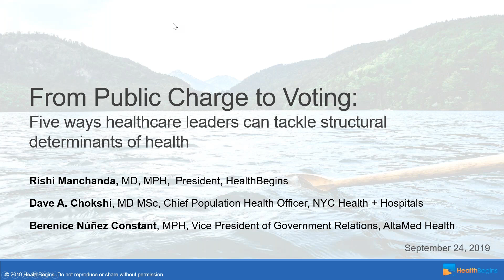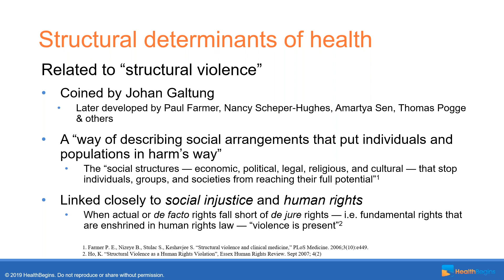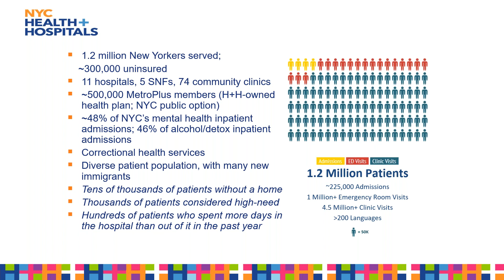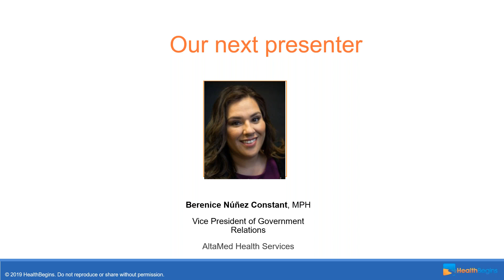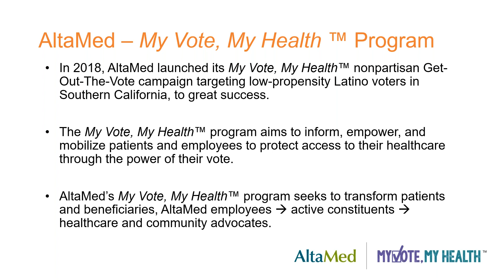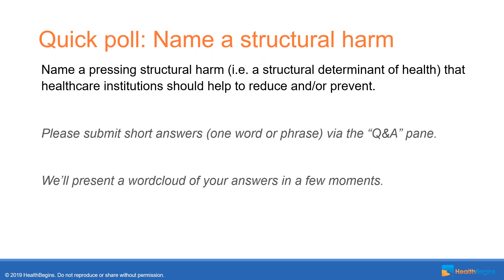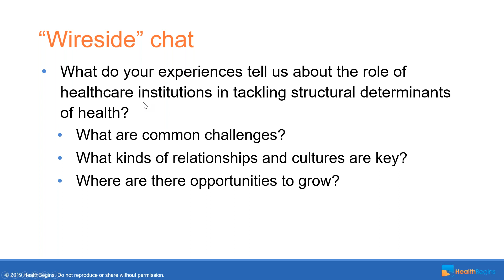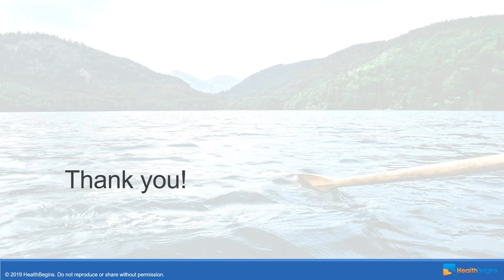Webinar: From Public Charge to Voting: 5 ways healthcare leaders are helping transform SDOH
As healthcare and community partners work to improve care and individual health-related social needs, there is growing acknowledgment of a fundamental challenge. Even the most effective relationships between healthcare and social services still take place in unequal systems, where the communities in which patients live and work are shaped by unjust structures and unhealthy policies — what the WHO calls the “the causes of the causes.”

This webinar brings together leaders from the nation’s largest FQHC and the nation’s largest public healthcare system to highlight real-world examples of ways institutions are adding systems and structural transformation to their upstream investment portfolios. We discuss the potential impact of the new proposed public charge rule, due to go into effect in October, and what healthcare systems can do to prepare and respond. And, in honor of National Voter Registration Day (Sept 24th), we provide concrete examples of how to address one of the most significant upstream drivers of health — voter and civic engagement. Finally, drawing on real-life examples, we identify five specific ways healthcare leaders can support efforts to transform health policy and structural determinants of health across America.